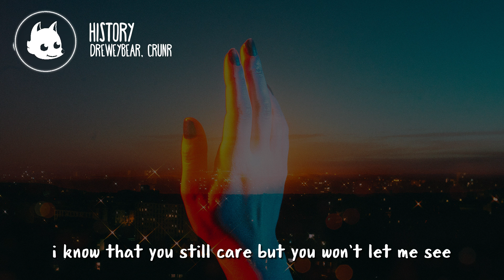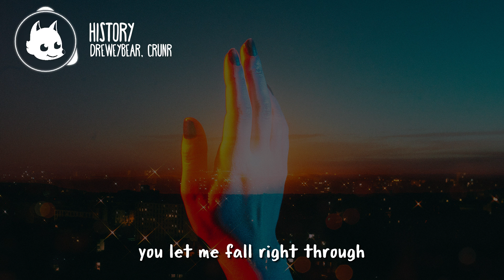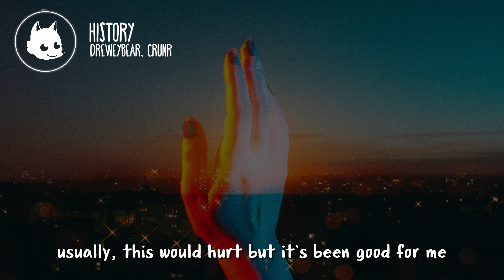Dreweybear, Crunr - History (Lyrics)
Lyric video for "Dreweybear, Crunr - History"